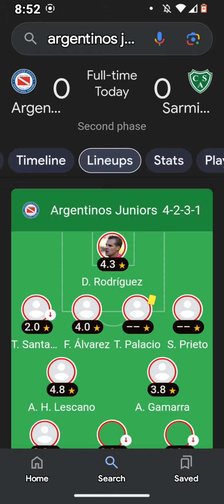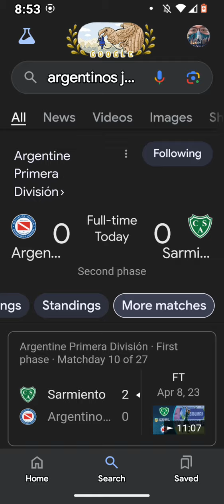Argentina Primera Division Football Scores